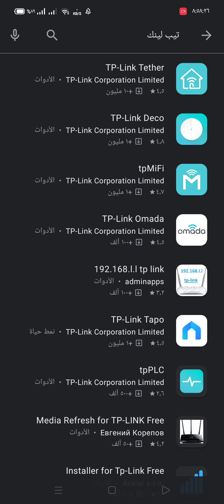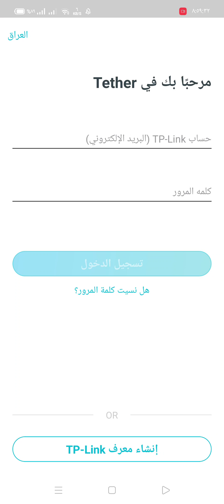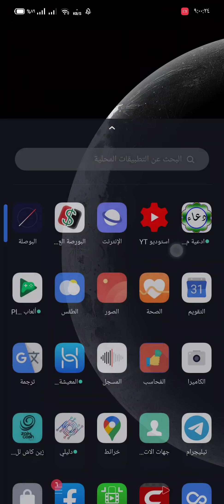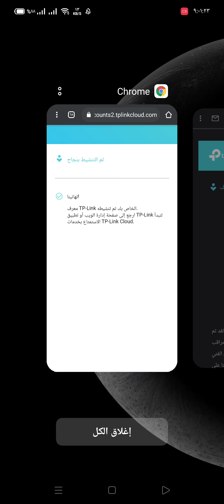كيفية التسجيل في برنامج Tether الخاص براوترات تيب لينك